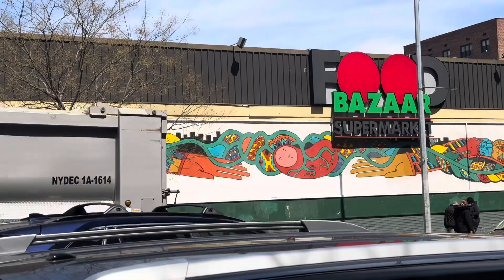Luluzinha around the LEFRAK CITY